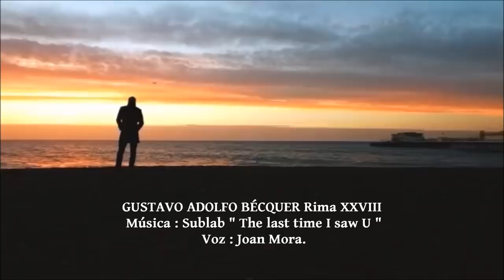GUSTAVO ADOLFO BÉCQUER Rima XXVIII. Por Joan Mora.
GUSTAVO ADOLFO BÉCQUER Rima XXVIII. Por Joan Mora. Recitado de la rima XXVIII de Gustavo A. Bécquer, en la voz del locutor Joan Mora. Música se SUBLAB "The last time i saw u"

RIMA XXVIII :

Cuando entre la sombra oscura,
perdida una voz murmura
turbando su triste calma,
si en el fondo de mi alma
la oigo dulce resonar,
dime: ¿es que el viento en sus giros
se queja, o que tus suspiros
me hablan de amor al pasar?

Cuando el sol en mi ventana
rojo brilla a la mañana,
y mi amor tu sombra evoca,
si en mi boca de otra boca
sentir creo la impresión,
dime: ¿es que ciego deliro,
o que un beso en un suspiro
me envía tu corazón?

Y en el luminoso día
y en la alta noche sombría,
si en todo cuanto rodea
al alma que te desea,
te creo sentir y ver,
dime: ¿es que toco y respiro
soñando, o que en un suspiro
me das tu aliento a beber?